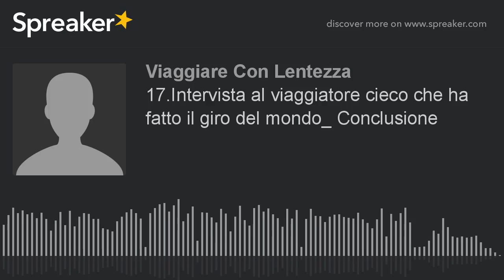17.Intervista ad Alessandro Bordini, non vedente che ha fatto il giro del mondo - Conclusioni